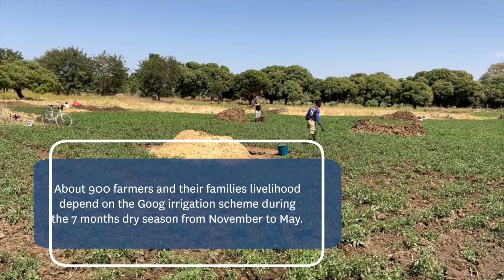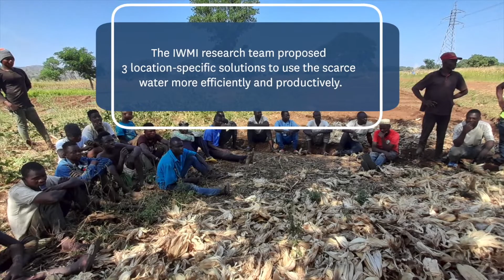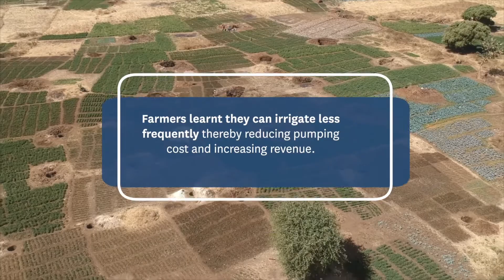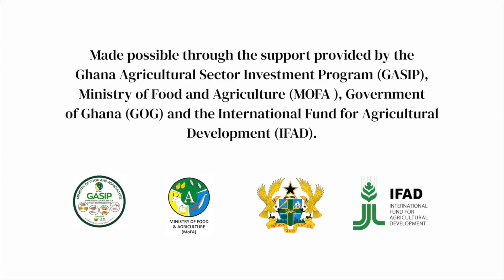Water management solutions for small scale irrigation scheme in Ghana | IWMI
IWMI enhances farmers’ resilience to the growing challenges of declining crop and water productivity. This video, produced in collaboration with Ghana Agricultural Sector Investment Programme (GASIP), highlights three innovations applied to the Goog Small Scale Irrigation scheme in Ghana, and it involved strengthening the capacity of the Water Users Association Members in better water management